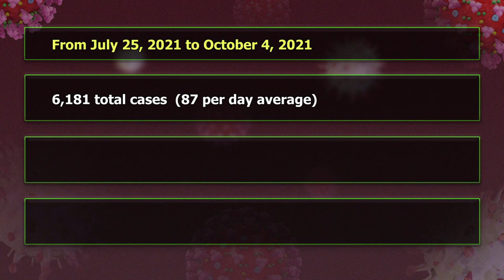Behaving Responsibly During the Fourth Wave of COVID-19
The Ministry of Health, Wellness and Elderly Affairs continues to manage the fourth wave in country. From July 25, 2021 to present we note 6,181 cases at an average of 87 cases per day. 50% are in the age group 25-49 years. 57% of the cases are female. At present we have 1,404 active cases in country. The majority of the cases are from Castries, Gros- Islet, Vieux-Fort and Babboneau. There are presently 71 COVID-19 patients admitted to the Respiratory Hospital. 2 of them require critical care and 7 are severely ill. The daily infection rate for the past week was 29 per 100,000 per day which is a 39% decrease from the previous week. We note a steady decline in the rate of transmission at this point with a present rate of 1.9.